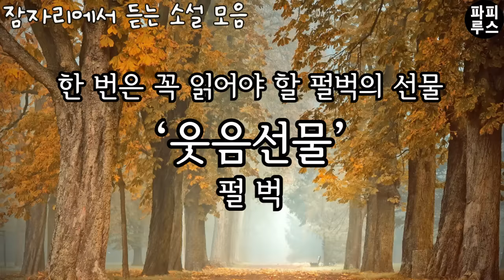행복이 듬뿍 듣다보면 어느새 꿈나라 재미있는 이야기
00:03:22 웃음 선물-펄벅
00:59:19 개밥-주요섭
01:30:32 아기 도련님-타고르